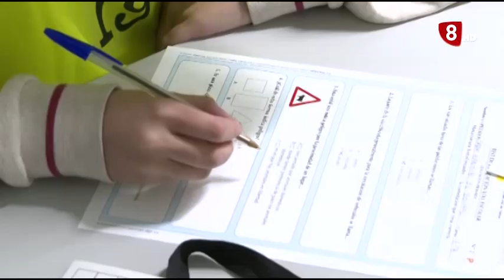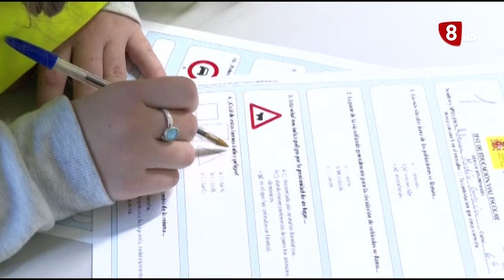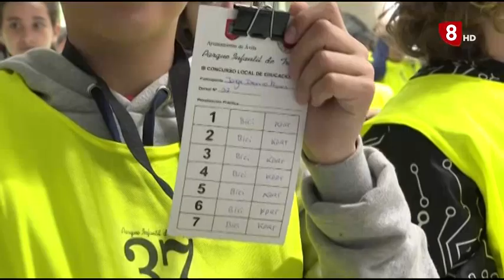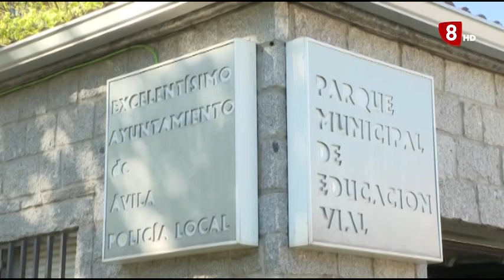EL PARQUE TE ENSEÑA. CONCURSO FINAL PROGRAMA 11 27-04-2023